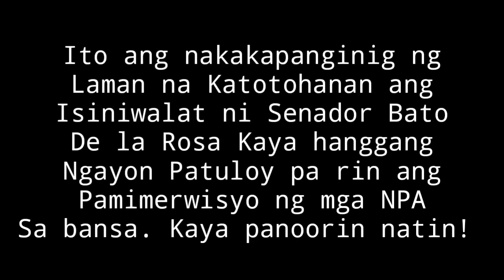SENADOR BATO DELA ROSA IBINUNYAG ANG TUNAY NA DAHILAN BAKIT DI NASUSUGPO ANG MGA CPP - NPA!!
Latest news ngayon